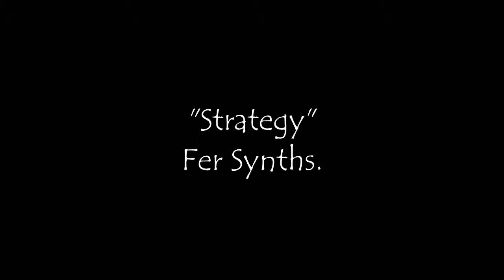Fer Synths "Strategy" Synthwave Music